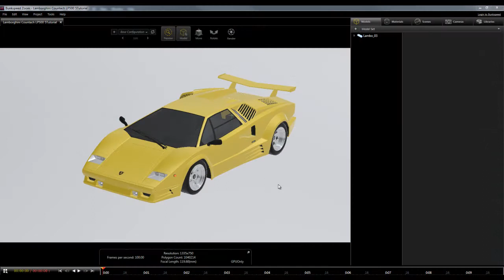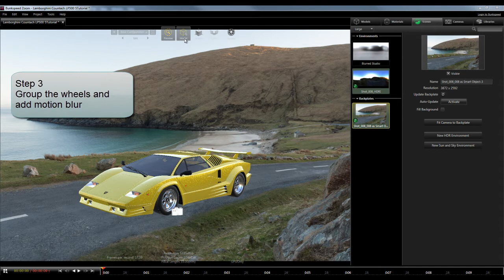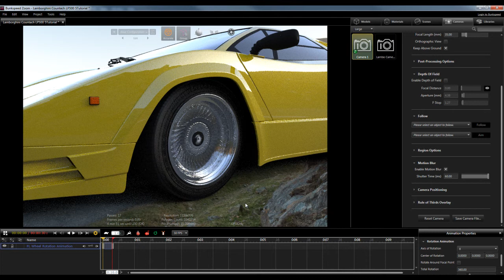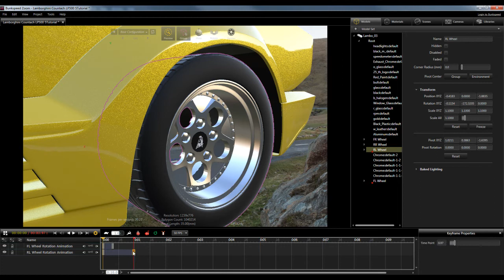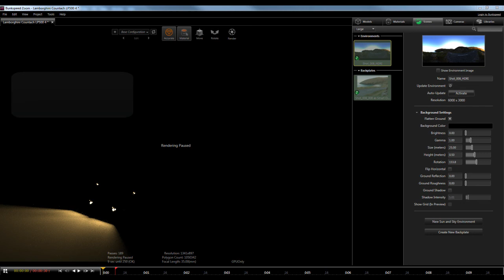CGI Automotive Retouch of Lamborghini Countach - Part 01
This is part one of a two part set of videos showing how I made a CG Image of a Lamborghini Countach. I used Bunkspeed Zoom for the rendering which uses the iRay render engine.
In part one I set up the shot in Bunkspeed Zoom, added a backplate, a HDRI for lighting, added motion blur to the wheels and finally rendered a set of render passes for use in Photoshop.
Part 2 shows the post work  in Photoshop.